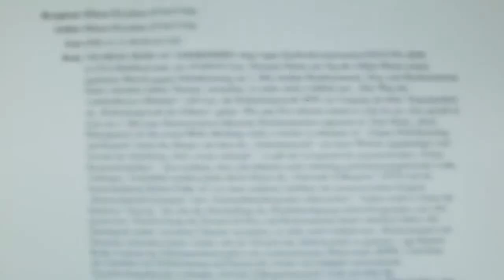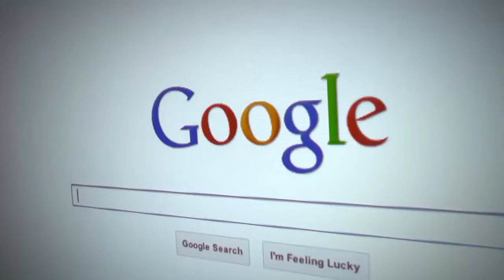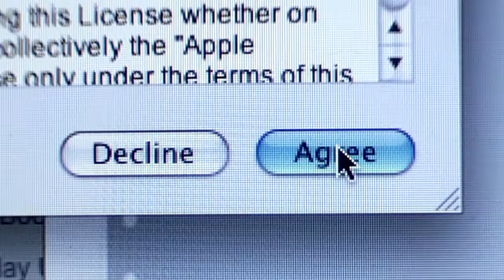Terms and Conditions May Apply Trailer 2013 FilmFacts.tk